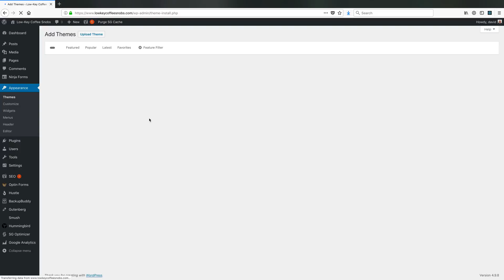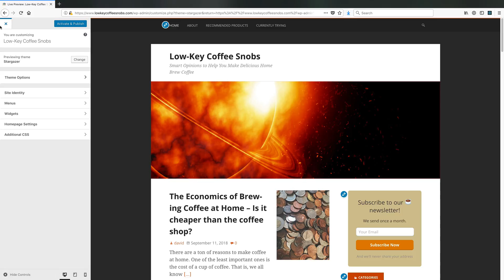How to Install a Theme Zip File in WordPress